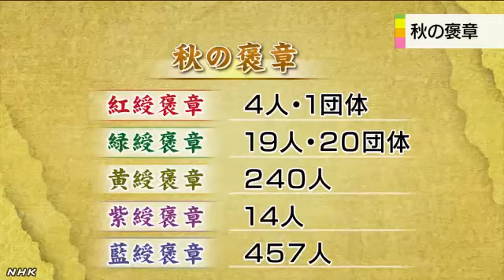秋の褒章 ７３４人と２１団体が受章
長年にわたって、その道一筋に打ち込んできた人や、芸術やスポーツの分野で功績のあった人などに贈られる「秋の褒章」の受章者が発表され、シンガーソングライターの桑田佳祐さんら７３４人と２１の団体が受章することになりました。

ことしの「秋の褒章」を受章するのは、▽人命救助活動で功績のあった人や団体に贈られる「紅綬褒章」が４人と１つの団体。
▽ボランティア活動で功績のあった人や団体に贈られる「緑綬褒章」が１９人と２０の団体。
▽長年にわたって、その道一筋に打ち込んできた人に贈られる「黄綬褒章」が２４０人。
▽芸術や文化、スポーツ、それに学術研究の分野で功績のあった人に贈られる「紫綬褒章」が１４人。
▽公共の仕事で顕著な功績があった人に贈られる「藍綬褒章」が４５７人です。
このうち「紅綬褒章」は、ことし５月、東京都内の駅のホームから転落した女性を線路に飛び降りて救助した、ネパール人のカルキ・アヌージュ・ラジャさんらが、「黄綬褒章」は、海外での日本食の普及に努め日本の食文化の発展に尽力してきた、すし職人の小野二郎さんらが受章します。
また、「紫綬褒章」は、人気バンド「サザンオールスターズ」のリーダーで、シンガーソングライターの桑田佳祐さんや、日本将棋連盟の会長で将棋棋士の谷川浩司さん、舞台やテレビなどで幅広い役柄を演じている俳優の高畑淳子さんらが受章します。
「秋の褒章」の受章者は、今月１１日と１４日に皇居で天皇陛下からお言葉を受けることになっています。